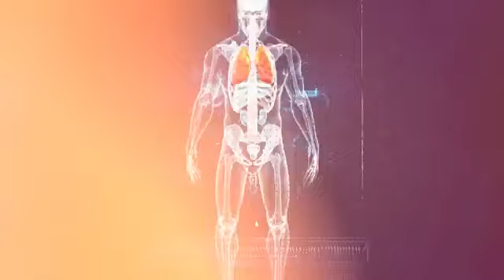कैसा शिलाजीत है आपके लिए BEST ✅Nature Mania | Shilajit Benefits